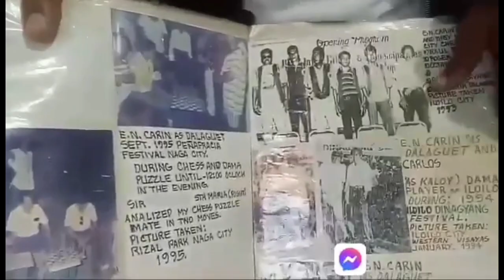1982 GAME REPLAY MELETON |meleng| LONGAQUIT VS, BOY DALAGUETE|PHILIPPINES